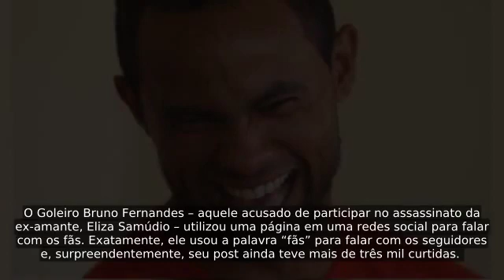Goleiro Bruno manda recado para os ‘fãs’, mas acaba sofrendo duro castigo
O Goleiro Bruno Fernandes – aquele acusado de participar no assassinato da ex-amante, Eliza Samúdio – utilizou uma página em uma redes social para falar com os fãs. Exatamente, ele usou a palavra “fãs” para falar com os seguidores e, surpreendentemente, seu post ainda teve mais de três mil curtidas...